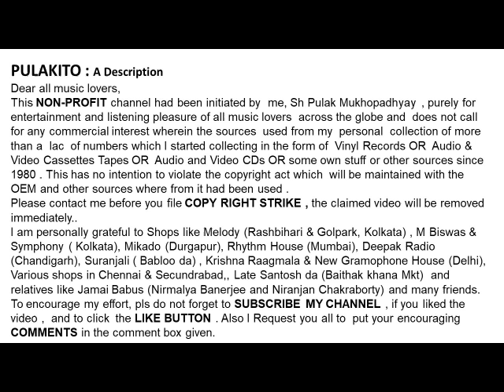শ্রীমতী আঙ্গুরবালা দেবী- মানে না মানা- Smt. ANGURBALA DEVI-MANE NA MANA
- মানে না মানা
শ্রীমতী আঙ্গুরবালা দেবী

  Smt. ANGURBALA DEVI
MANE NA MANA

Help Please.